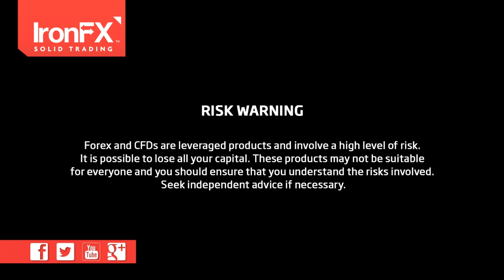IronFX Daily Commentary 20/11/13 - Market has more conviction on Fed than ECB